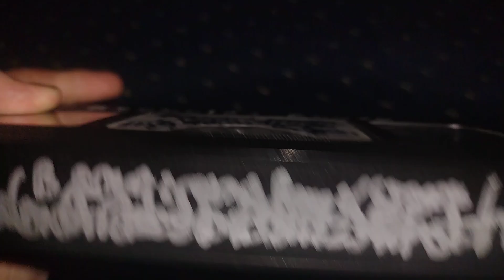The Swan Princess VHS Review